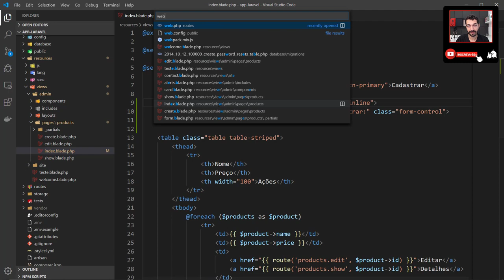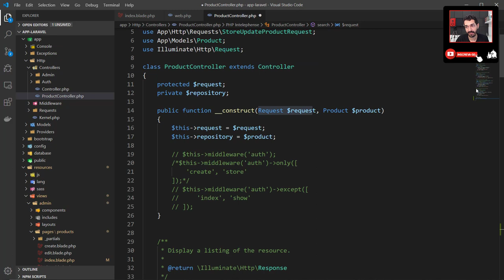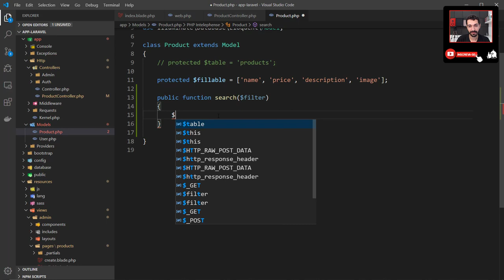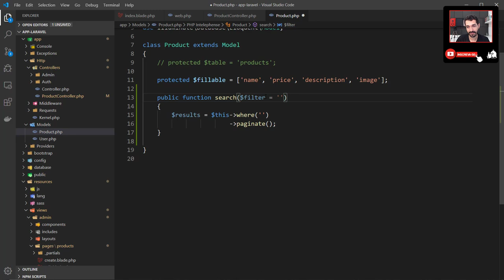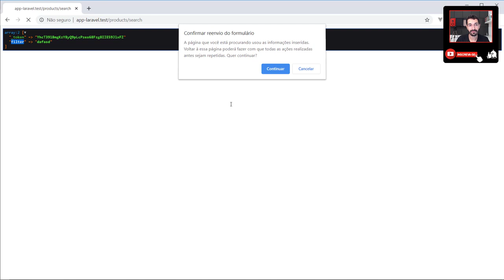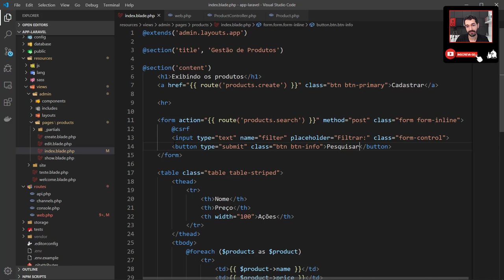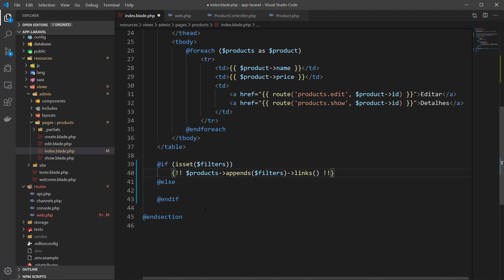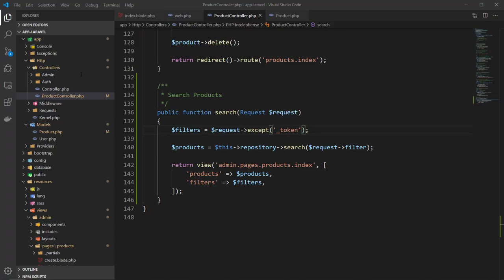50 - Filtrar Registros no Laravel 6.x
Seja assinante VIP da Academy (a melhor plataforma de Laravel do Brasil)